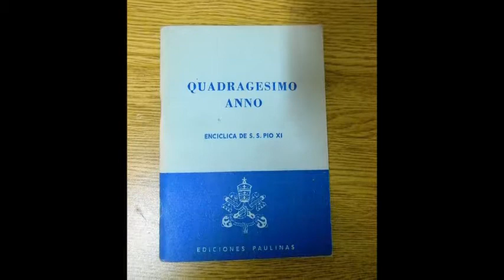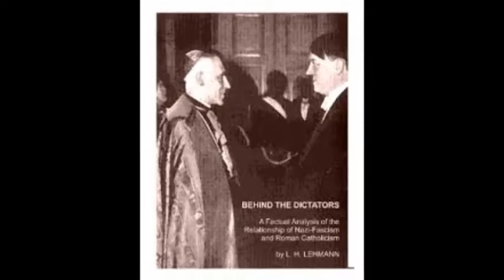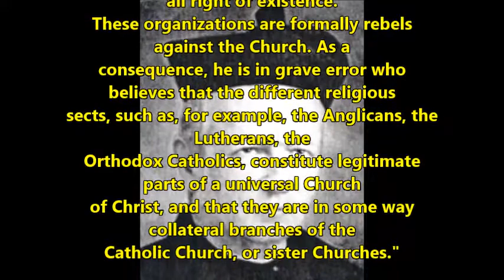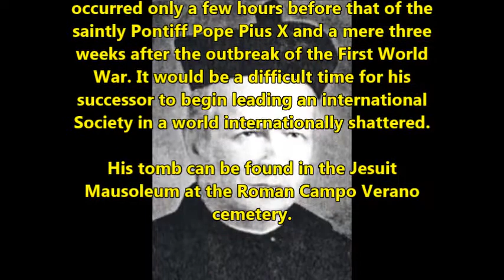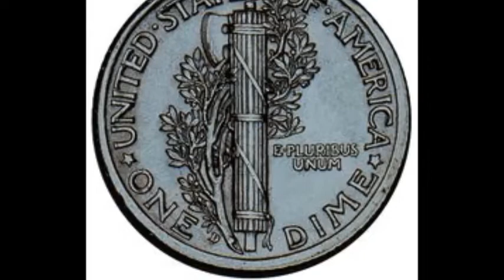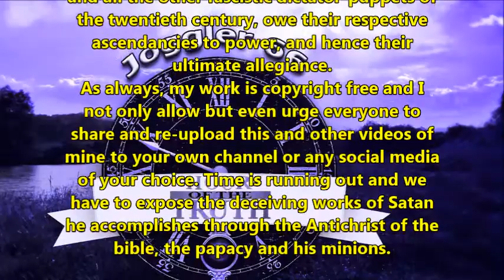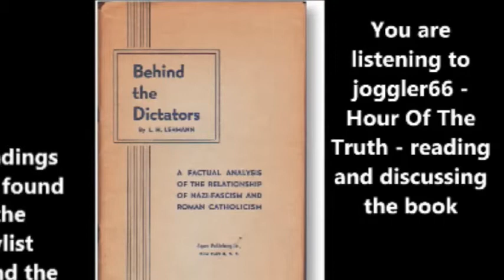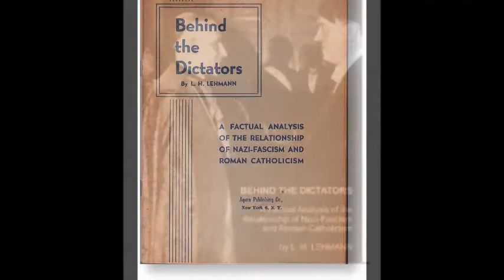NATIONAL SOCIALISM AND CATHOLIC ACTION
Chapter 10 of 'Behind the Dictators'